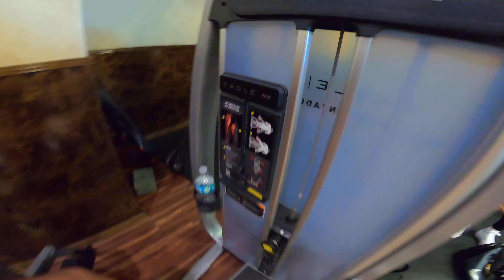BRUTAL LEG DAY FT. BODY BUILDER HUNTER BLAKE🤬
This workout took 2.5 hours it was nothing less than hard asf. It always feels so good to be pushed to your limits to let it sink in that you can always do better and push beyond🦾‼️

ENTER CODE: T20MUSCLEHEADCED